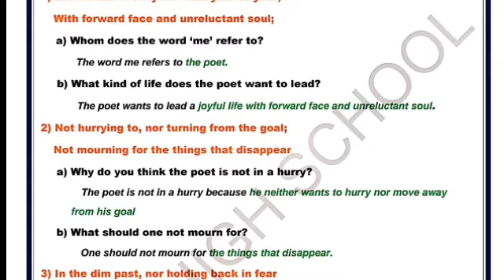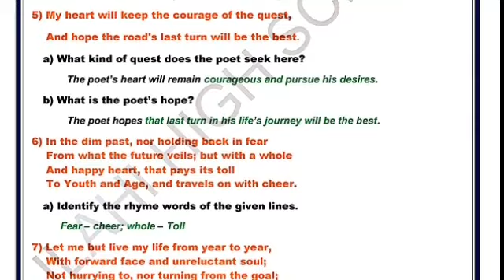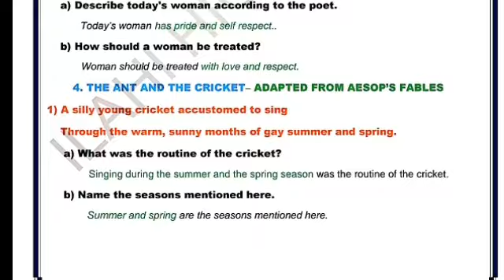10 th ENGLISH PUBLIC EXAM // POEM APPRECIATION QUESTIONS & ANSWER// NEW SYLLABUS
10 th ENGLISH PUBLIC EXAM // POEM APPRECIATION QUESTIONS & ANSWER// NEW SYLLABUS

Click to download QUESTIONS PDF  LINK:

10 th ENGLISH PUBLIC EXAM // POEM APPRECIATION QUESTIONS & ANSWER// NEW SYLLABUS